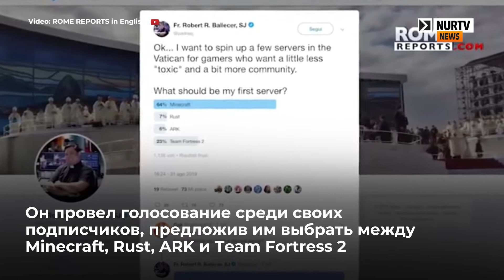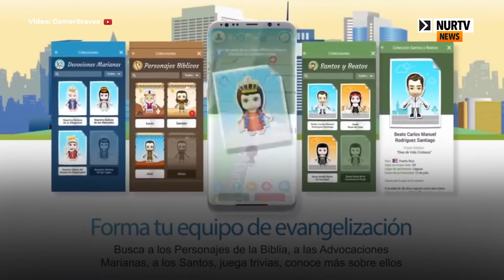Ватикан создал христианский сервер в Minecraft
Сегодня на NurTV News:

В прошлом - техноблогер, сейчас - католический священник. Цель - создать дружелюбный и не токсичный уголок, в котором игроки смогут чувствовать себя свободно и раскрыть "свою творческую натуру".